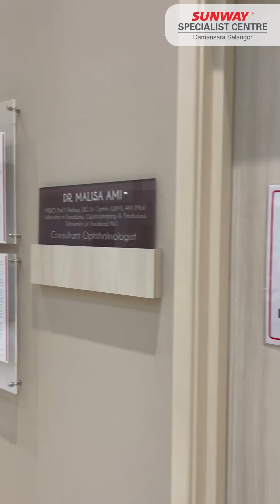Dr Malisa Ami - World Strabismus Day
This World Strabismus Day, our Consultant Ophthalmologist, Paediatric Ophthalmologist, Strabismus Specialist, & Refractive Surgeon, Dr. Malisa Ami, shares on early detection and effective management of strabismus.

Strabismus, commonly known as "squint eyes", is a visual condition where the eyes do not align properly and point in different directions. Not to be confused with lazy eye, it is more than just a cosmetic concern:- it can impact vision, depth perception, and overall quality of life, particularly in children.

Join us in commemorating World Strabismus Day by learning more about Strabismus. Give us a call today and get a consultation with our doctor at: